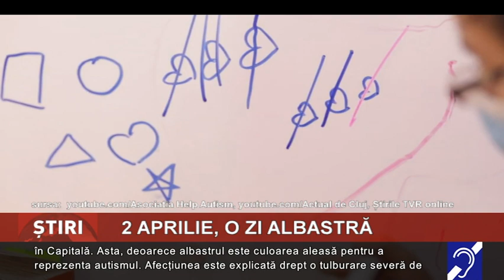2 aprilie, o zi albastră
În 2 aprilie este marcată Ziua Internațională de Conștientizare a Autismului. Se împlinesc nouă ani de la prima celebrare a zilei menite să atragă atenția asupra unei realități sensibile...